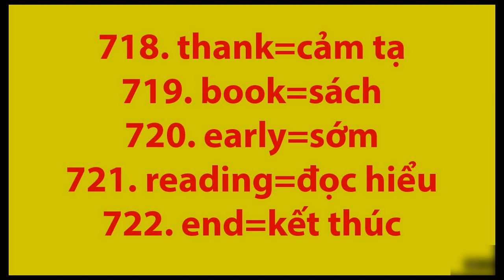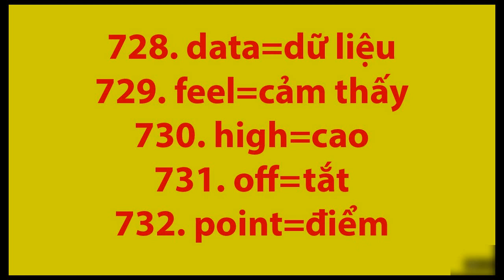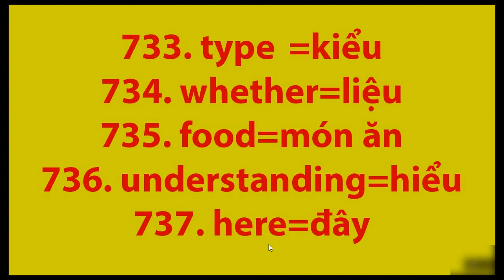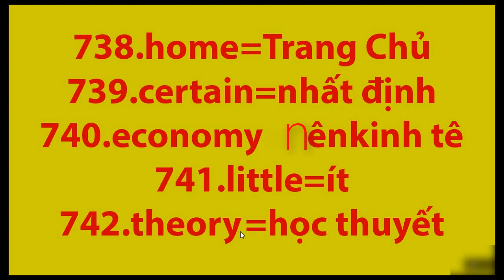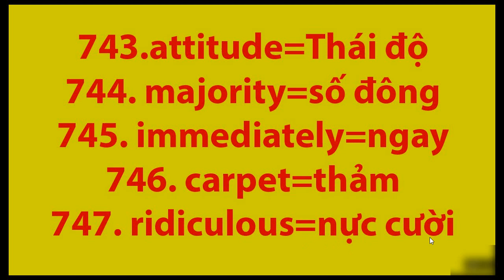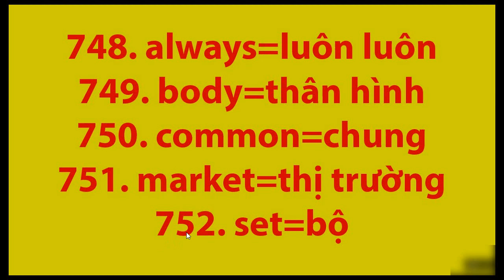Học Tiếng Anh Chỉ Trong Ba Tháng | Bài 23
Một Kho Báu gồm 20000 Từ,NGỮ PHÁP,TỪ VỰNG,TẤT CẢ HỢP LẠI THÀNH MỘT,NGÂN HÀNG Từ